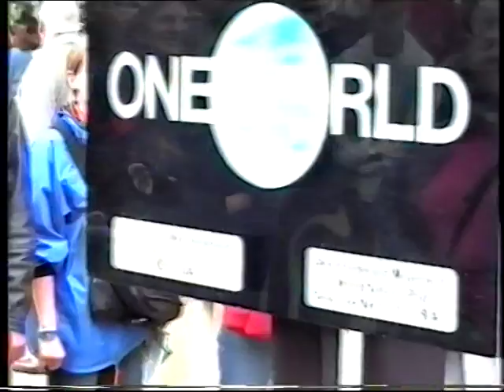Speakers Corner Hdye Park London 2002. (3)